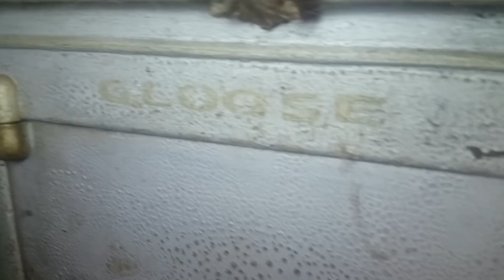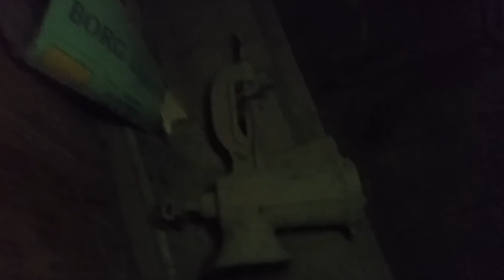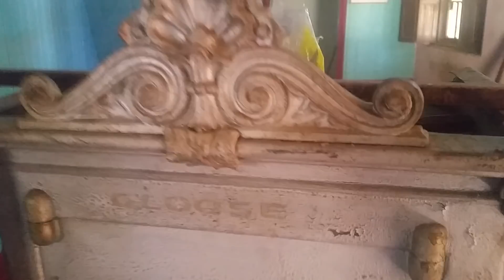O Casarão De 1927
Canal Caçadores Do Sul

Sejam bem-vindos à mais uma exploração. Não se esqueçam de clicar no like, se inscrever e ativar todas as notificações, assim você não perde as novidades.

[Facebook]: Caçadores Do Sul

[Instagram]: cacadoresdosul

Lá tem muitas novidades relacionadas ao canal.
Abraços.